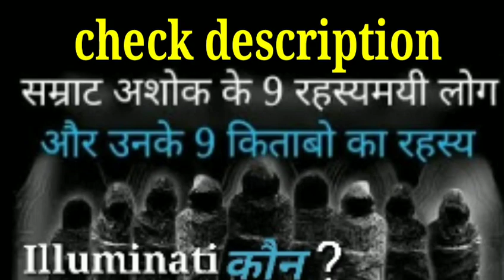samrat Ashok history, अशोक का धम्म , आज भी रहस्य अशोक के वह 9 रहस्यमई व्यक्ति ,Rajat Jain